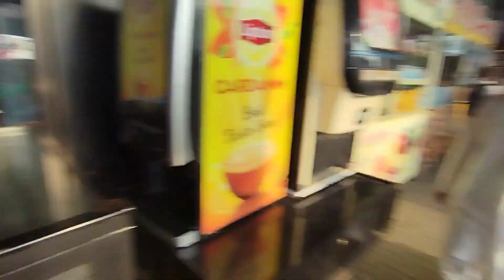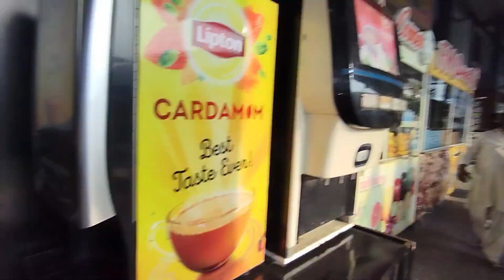Dost Chor Kar Ja Rha Ha😭Halali Munda Vlog